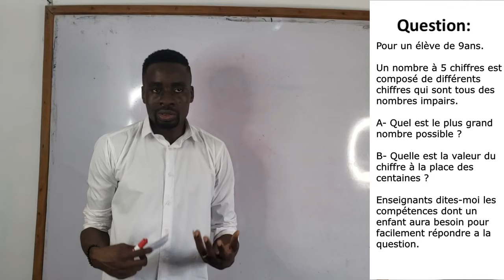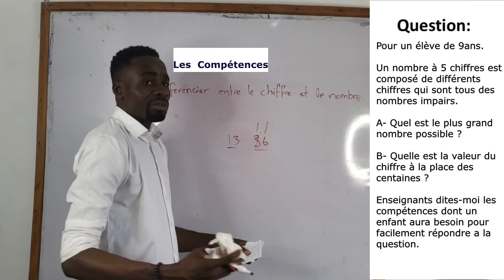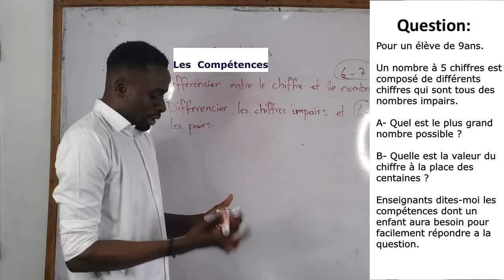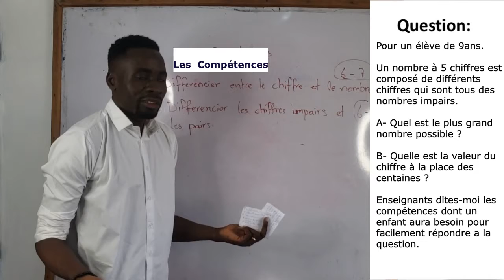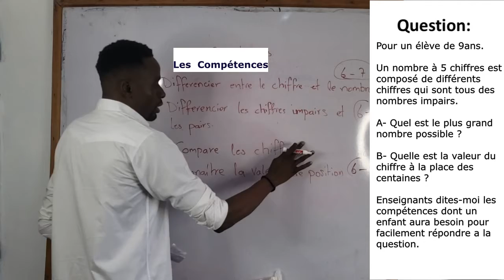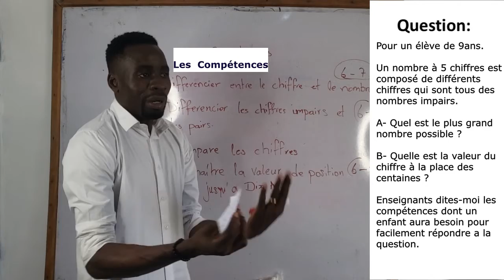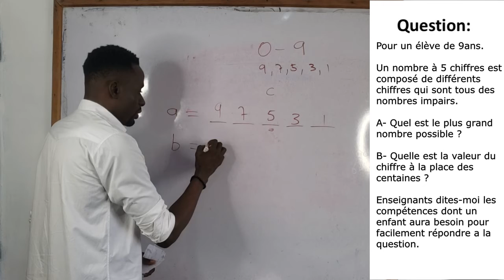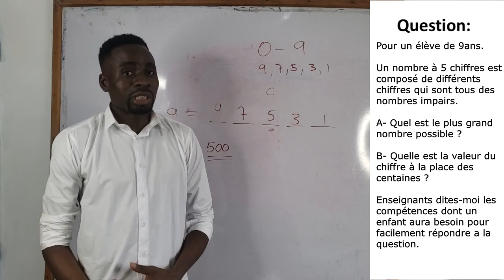Résolution des problèmes mathématiques (2): CE 1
Cette vidéo vise à former les enseignants sur la façon d'enseigner des questions de résolution de problèmes complexes en étant capable de décoder les compétences impliquées dans le problème.

Problème:  Pour un élève de 9ans.

Un nombre à 5 chiffres est composé de différents chiffres qui sont tous des nombres altère.

A- Quel est le plus grand nombre possible ?

B- Quelle est la valeur du chiffre à la place des centaines ?

Enseignants dites-moi les compétences dont un enfant aura besoin pour répondre facilement à la question.